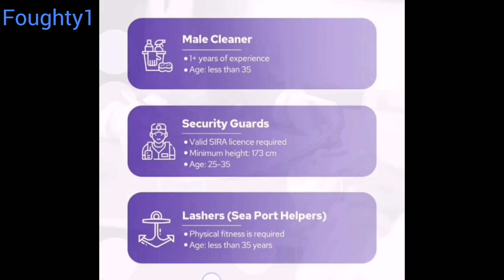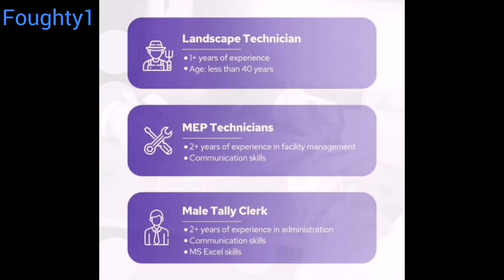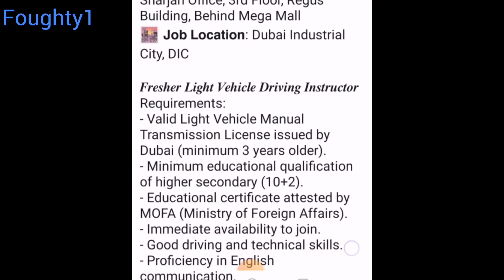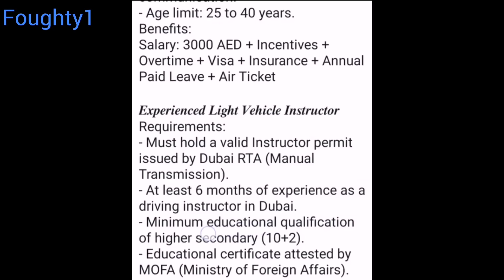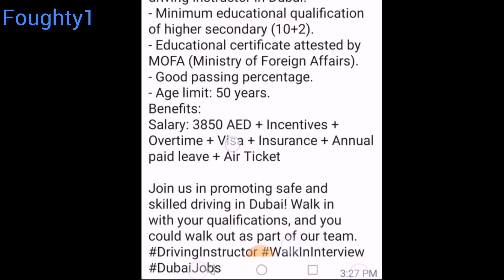Jobs in Dubai & Sharjah Big Hiring walk in Interview / Foughty1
How To Pass an interview video Link

10 Tips To Pass an interview video Link

𝗪𝗮𝗹𝗸-𝗜𝗻 𝗜𝗻𝘁𝗲𝗿𝘃𝗶𝗲𝘄𝘀 𝗳𝗼𝗿 𝗙𝗿𝗲𝘀𝗵𝗲𝗿 𝗮𝗻𝗱 𝗘𝘅𝗽𝗲𝗿𝗶𝗲𝗻𝗰𝗲𝗱 𝗟𝗶𝗴𝗵𝘁 𝗩𝗲𝗵𝗶𝗰𝗹𝗲 𝗗𝗿𝗶𝘃𝗶𝗻𝗴 𝗜𝗻𝘀𝘁𝗿𝘂𝗰𝘁𝗼𝗿𝘀

 𝗜𝗻𝘁𝗲𝗿𝘃𝗶𝗲𝘄 𝗗𝗮𝘁𝗲𝘀: 𝗡𝗼𝘃𝗲𝗺𝗯𝗲𝗿 𝟳𝘁𝗵 𝗮𝗻𝗱 𝟴𝘁𝗵, 𝟮𝟬𝟮𝟯 (𝗧𝘂𝗲𝘀𝗱𝗮𝘆 𝗮𝗻𝗱 𝗪𝗲𝗱𝗻𝗲𝘀𝗱𝗮𝘆)
🕒 𝗜𝗻𝘁𝗲𝗿𝘃𝗶𝗲𝘄 𝗧𝗶𝗺𝗶𝗻𝗴𝘀: 𝟬𝟵:𝟬𝟬 𝗔𝗠 𝘁𝗼 𝟬𝟰:𝟬𝟬 𝗣𝗠
🏢 𝗜𝗻𝘁𝗲𝗿𝘃𝗶𝗲𝘄 𝗟𝗼𝗰𝗮𝘁𝗶𝗼𝗻: Eco Drive Sharjah Office, 3rd Floor, Regus Building, Behind Mega Mall
🌆 𝗝𝗼𝗯 𝗟𝗼𝗰𝗮𝘁𝗶𝗼𝗻: Dubai Industrial City, DIC

𝑭𝒓𝒆𝒔𝒉𝒆𝒓 𝑳𝒊𝒈𝒉𝒕 𝑽𝒆𝒉𝒊𝒄𝒍𝒆 𝑫𝒓𝒊𝒗𝒊𝒏𝒈 𝑰𝒏𝒔𝒕𝒓𝒖𝒄𝒕𝒐𝒓
Requirements:
- Valid Light Vehicle Manual Transmission License issued by Dubai (minimum 3 years older).
- Minimum educational qualification of higher secondary (10+2).
- Educational certificate attested by MOFA (Ministry of Foreign Affairs).
- Immediate availability to join.
- Good driving and technical skills.
- Proficiency in English communication.
- Age limit: 25 to 40 years.
Benefits:
Salary: 3000 AED + Incentives + Overtime + Visa + Insurance + Annual Paid Leave + Air Ticket

𝑬𝒙𝒑𝒆𝒓𝒊𝒆𝒏𝒄𝒆𝒅 𝑳𝒊𝒈𝒉𝒕 𝑽𝒆𝒉𝒊𝒄𝒍𝒆 𝑰𝒏𝒔𝒕𝒓𝒖𝒄𝒕𝒐𝒓
Requirements:
- Must hold a valid Instructor permit issued by Dubai RTA (Manual Transmission).
- At least 6 months of experience as a driving instructor in Dubai.
- Good passing percentage.
- Age limit: 50 years.
Benefits:
Salary: 3850 AED + Incentives + Overtime + Visa + Insurance + Annual paid leave + Air Ticket

Join us in promoting safe and skilled driving in Dubai! Walk in with your qualifications, and you could walk out as part of our team.